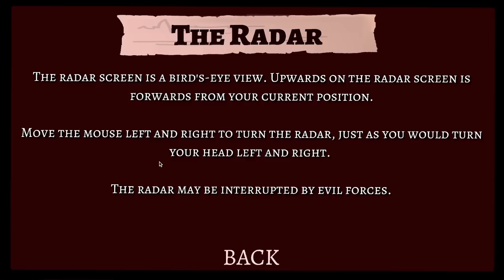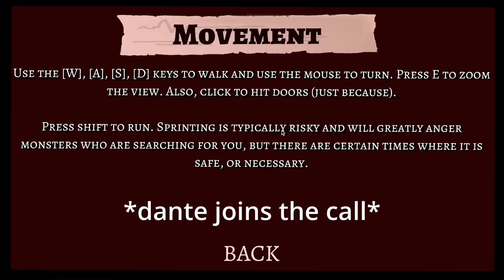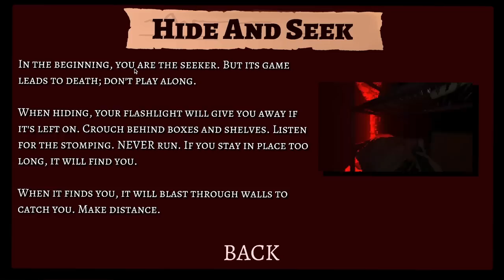Scariest thing I've ever played | It Steals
This game actually had me so scared. Make sure to like if you want a part 2!